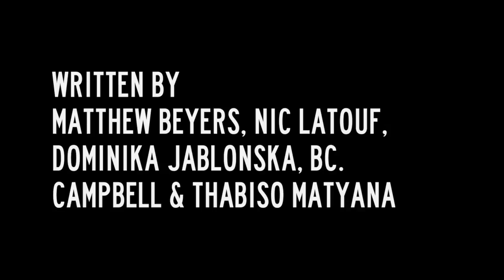About Time: A Superhero Movie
Originally created for the 48 Hour Film Festival 2011 in South Africa, the story follows a man desperately trying to perform crisis control at a local airliner that he works for, when he gets a call from his dellusional friend... (Watch in HD)

Shot on a Canon 550D/ Rebel T2i with a Sankor 16C Anamorphic adaptor. Sound was recorded with the Rode Videomic Pro.